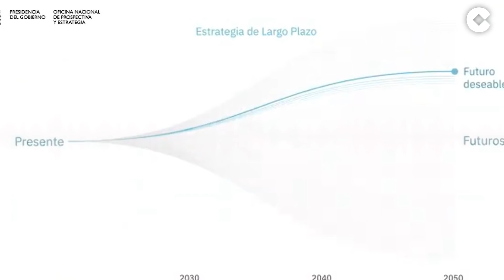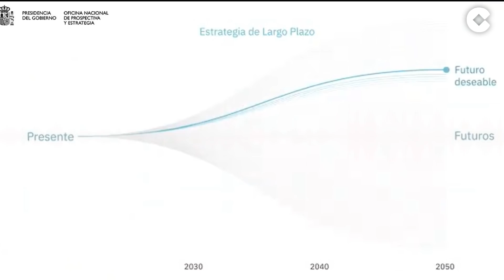Herrera: "Sánchez quiere traer 1 millón de inmigrantes cada cuatro años"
Carlos Herrera, director de 'Herrera en COPE', comienza su monólogo matinal abordando el tema de la llegada de inmigrantes marroquís a tierras españolas. En este caso no ha sido en Ceuta si no en Melilla. En Ceuta la situación se encuentra más tranquila y los ciudadanos de Marruecos se van devolviendo a su país, excepto  los menores de edad, que han atravesado el océano creyendo que venían a ver jugar a Cristiano Ronaldo, según señalan. Esto crean un conflicto internacional puesto que la legislación española obliga al cuidado y educación de esos niños si no se encuentra a sus padres. “¡Qué fácil ha demostrado Marruecos que puede montar una desestabilización de Ceuta y de Melilla cuando quieran!  Esto ha sido simplemente un aviso. Han comprobado que tardan cinco minutos en invadirlas sin oposición”.

Por otro lado, el comunicador ha sido muy crítico con la iniciativa de Vox de quitarle el apoyo al gobierno andaluz de Juanma Moreno si permitían que entraran los menores de edad marroquíes a esta Comunidad Autónoma: "¿Van a provocar que se adelanten elecciones ahora que no hacen falta? Eso es infantilismo político”.

Continúa su discurso con la actualidad política y económica del país en la que “Raticulín Pedro Sánchez ha presentado un polémico gráfico: “Es un gráfico, una curva, en un lado del papel pone presente y en el otro futuros y en el otro futuros deseables. Y entonces traza una curva desde presente subiendo hasta futuro deseable. ¿Y hemos pagado a gente que ha estado haciendo esta chorrada de párvulos?”. Además en este plan de recuperación, el Presidente de Gobierno solventa el problema del descenso de la natalidad alegando que habrá más dinero a repartir entre los ciudadanos. Carlos Herrera comenta esta afirmación: “¡Qué maravilla lo de la crisis demográfica! ¡Bendita decadencia que viene a rescatarnos! Como luego habrá que mantener las pensiones, cada año traeremos 250 mil inmigrantes”.